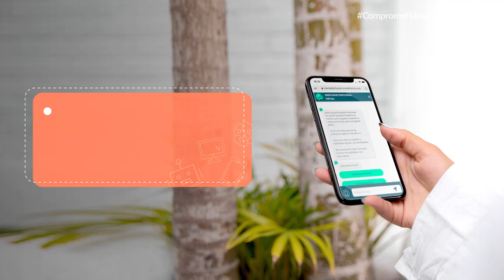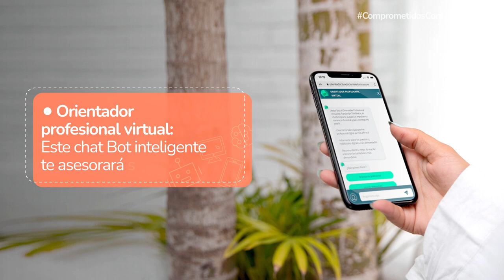Conecta Empleo: entra aquí si quieres tener trabajo en el mundo digitalizado de hoy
Desde cursos gratuitos hasta un mapa con las profesiones y habilidades más demandadas en Latinoamérica. Porque en el actual mundo digital, solo quienes tengan las capacidades podrán destacar ◄ Ingresa a Conecta Empleo, la plataforma que necesitas para lograrlo.